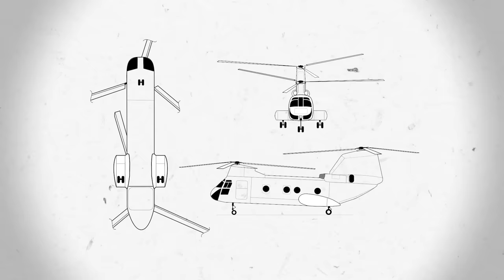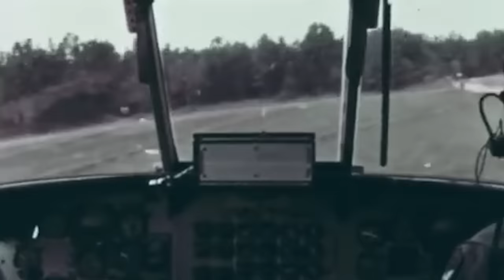The Most Secret US Helicopter?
Since its introduction in 1962, the American CH-47 Chinook heavylift helicopter has been a critical backbone of combat support – carrying troops, supplies, tanks, and even other aircraft into warzones.

Its capabilities as a military transport are nearly unmatched and are well-known, but its surprising versatility has also seen it deployed in secret missions around the world.

The Chinook has played a role in a number of classified operations, including in the daring theft of a state-of-the-art Soviet helicopter during the Cold War and in the raid to capture Osama bin Laden.

It is rumored that a classified stealth version of the helicopter may have been used in the Bin Laden raid, giving a tantalizing glimpse at potential black project upgrades that could keep the Chinook flying well into the future…